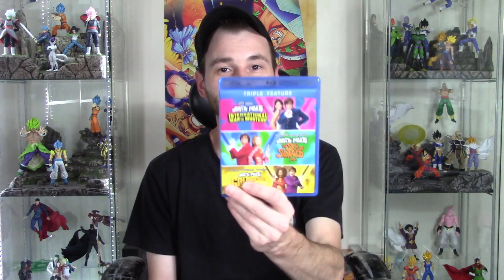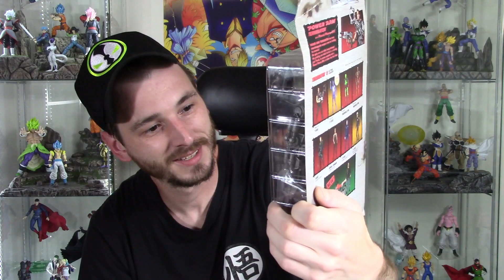Latest Additions #209 Action Figure Review Preview + Blu Ray Haul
What's going on everybody, today i have another latest additions haul video! I did get a few more things in the mail and some blu rays as well. So lets see what i got! Hope you enjoy the video!!

You can buy figures at👇

This is the new agelessgeeks FB group where can deal directly with the owner so be sure to join

If youre interested in dioramas You can email my buddy Lawless_studios @hotmail.com or contact him on FB

For custom paint work you can contact CGICustoms on his IG- cgicustoms or his facebook